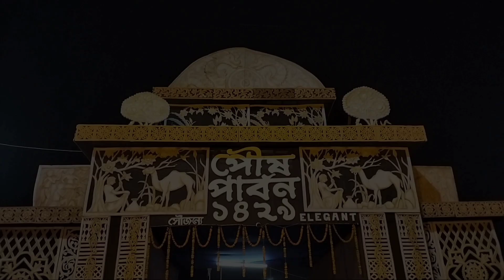সাপ সমস্যা ও তার প্রতিকার‼️ Snake bite awareness program ❗🐍🐍@snakeloversanajit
সাপ  সমস্যা ও তার প্রতিকার‼️ Snake bite awareness program👉

পশ্চিম মেদিনীপুর খন্ড রুই ও পাঠাগারের পক্ষ থেকে আমাদের একটি আমন্ত্রণপত্র আসে এবং আমরা সেখানে কিছু মানুষের মধ্যে সাপ নিয়ে যে সমস্ত ভয় ও কুসংস্কারের মধ্যে বের করে নিয়েআসার একটি ছোট্ট পদক্ষেপ নেই। আপনাদের কাছে অনুরোধ রইল সম্পূর্ণ ভিডিওটি দেখার জন্য। আশা করি সম্পূর্ণ ভিডিওটি দেখলে আপনারাও কিছু জানতে পারবেন কিভাবে সাপ থেকে দূরে থাকা যায় এবং সাপে কামড়ালে কি কি করা দরকার এবং কি কি করা? সেই সমস্ত কিছু বিস্তারিত উল্লেখ করা রয়েছে।
 @ SankeLoverSanajit...

বি:দ্র:- কোনো ফাঁকা জঙ্গল বা প্রাকৃতিক মুক্ত পরিবেশ থেকে আমরা সাপ উদ্ধার করতে পারি না।

সাপ উদ্ধারের জন্য সবার প্রথম সাপের (i)ছবি পাঠাবেন (ii)আপনাদের কারেন্ট লোকেশন পাঠাবেন। ওপরের দেওয়া দুটি নম্বরে হোয়াটসঅ্যাপ করব

আপনারা কেউ যদি আমাদের ঝুঁকি পূর্ণ কাজে খুশি হয়ে কিছু আর্থিক সাহায্য করতে চান। তাহলে আমাদের  অর্থ প্রদান করতে পারেন👇
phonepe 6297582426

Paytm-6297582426